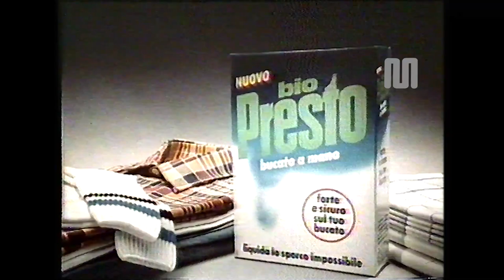1983 Canale 5 Bio Presto con Franco Cerri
1983 Canale 5 Bio Presto con Franco Cerri